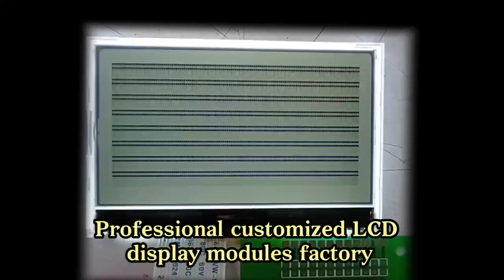COG FPC with PCB Board 128x64 FSTN Transflective LCD Screen Module 12864 Graphic LCD Display